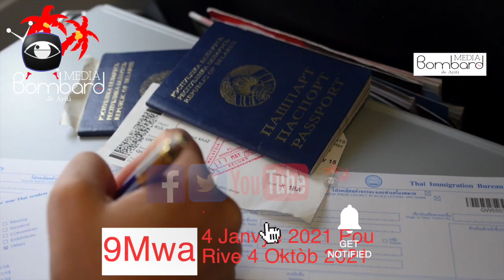Haitian TPS Ekstansyon 2021 | US Department of Homeland Security Pwolonje TPS Pou 9 Mwa